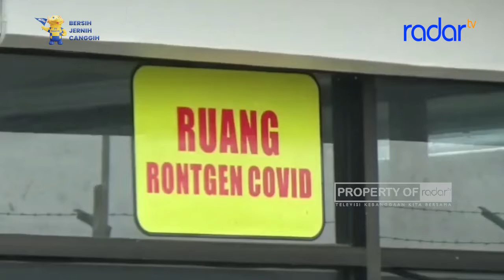RSUD SMC KLAIM KETERSEDIAAN OKSIGEN UNTUK PASIEN COVID-19 AMAN